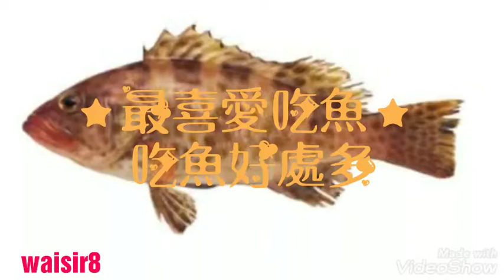🐟★最喜愛吃魚★🐬 👉🔼吃魚好處多🔽👈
🐟★最喜愛吃魚★🐬
👉🔼吃魚好處多🔽👈
自古以來, 人類就懂得捕魚作為食物。魚是一種鮮美的食物, 漢字中的『鮮』字, 就是『魚』字和『羊』字構成的。現已發現, 經常吃魚能防止心臟病和中風。目前科學家正在研究箇中的原因。
Videoshows